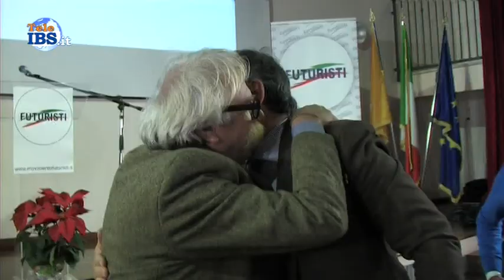Presentato il Movimento Politico Culturale Futuristi